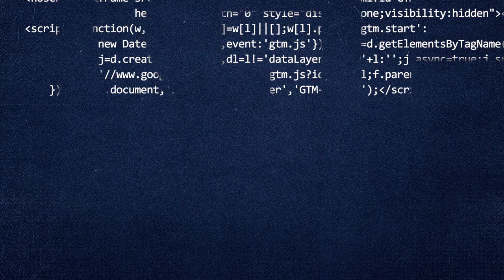ORANGE & BLUE: Men's Basketball - Weekly Press Conference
Coach Bennett's remarks on Huff, defense and the season.